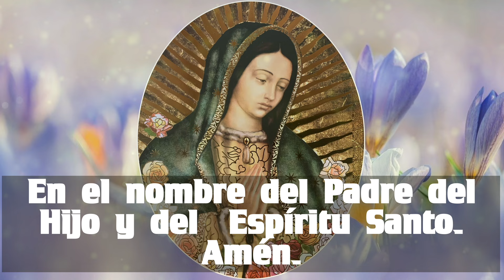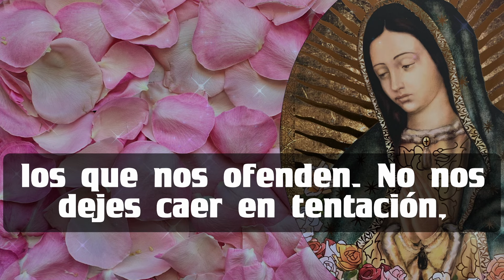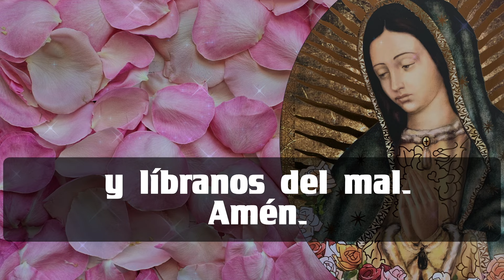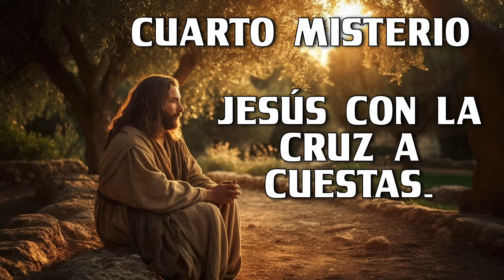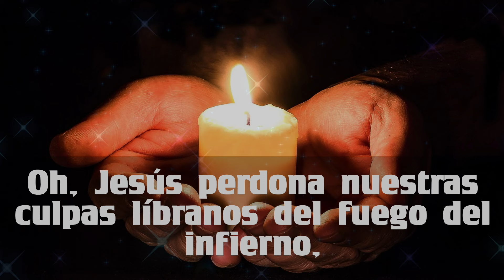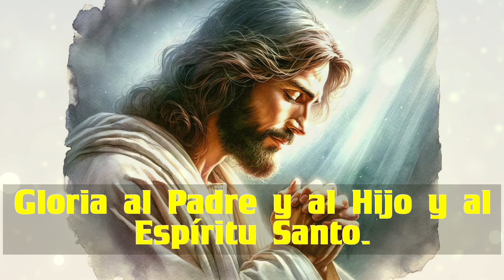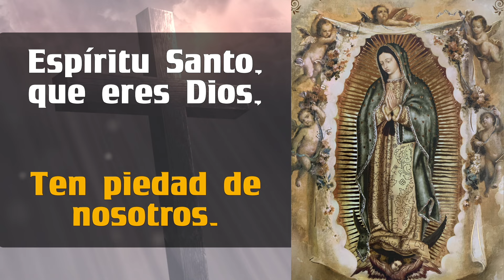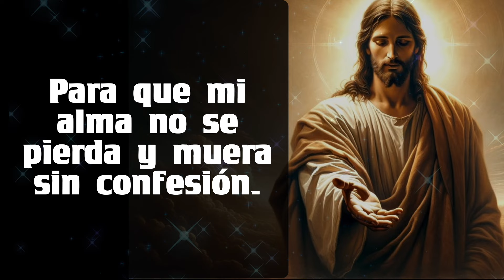EL SANTO ROSARIO ❤️❤️ de hoy VIERNES 🙏🏻🙏🏻 17 de MAYO 💐🌹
5 minutos de ORACIÓN REZAR EL SANTO ROSARIO ❤️❤️ de hoy VIERNES  🙏🏻🙏🏻 17 de MAYO 💐🌹

GRACIAS !
BENDICIONES !